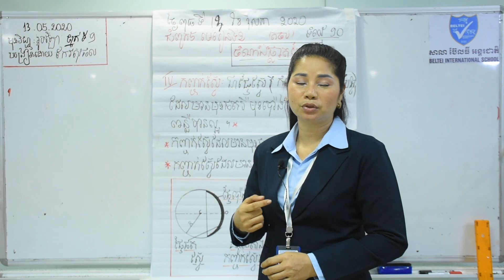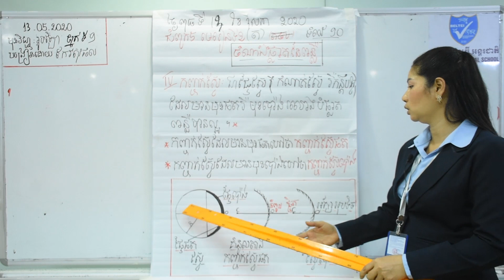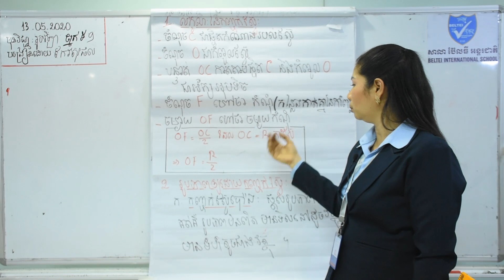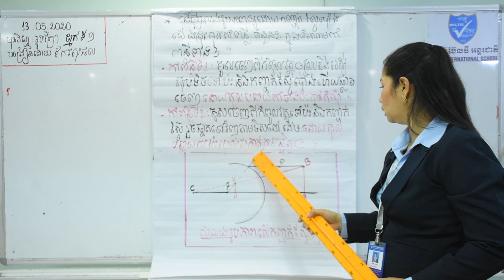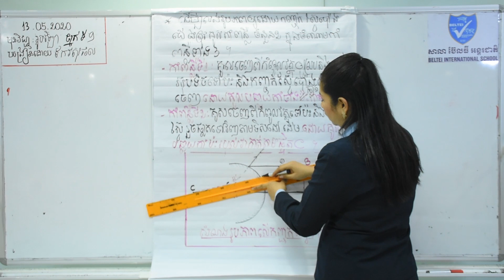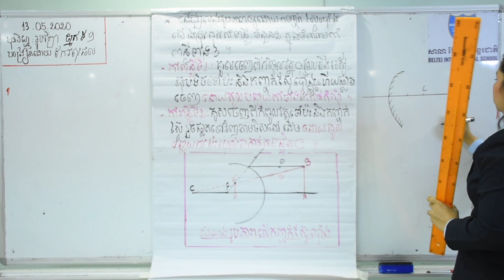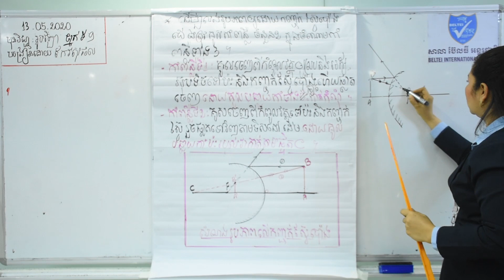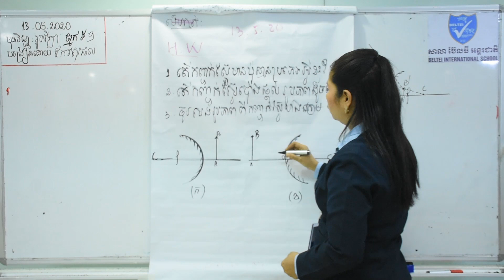06. G9 - រូបវិទ្យា - ជំពូកទី៥: មេរៀនទី២ ចំណាំងផ្លាតនៃពន្លឺ (BELTEI)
ថ្នាក់ទី: ៩
មុខវិជ្ជា: រូបវិទ្យា
បង្រៀនដោយ: អ្នកគ្រូ កែវ សុផល
ជំពូកទី៥: មេរៀនទី២ ចំណាំងផ្លាតនៃពន្លឺ (ទំព័រ៩០)